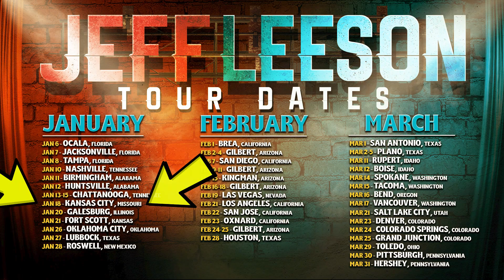See You January 18th Kansas City!